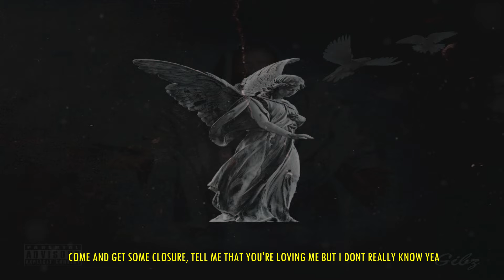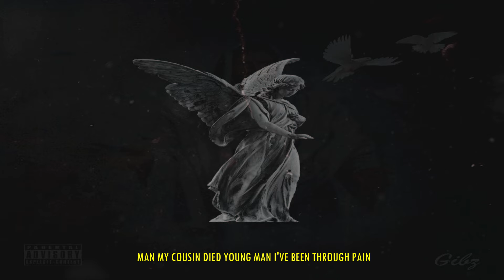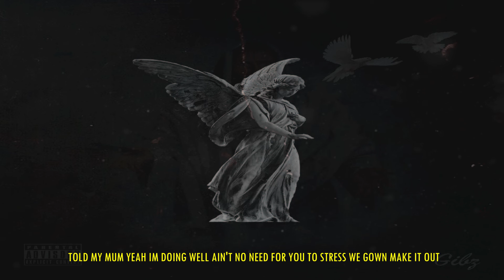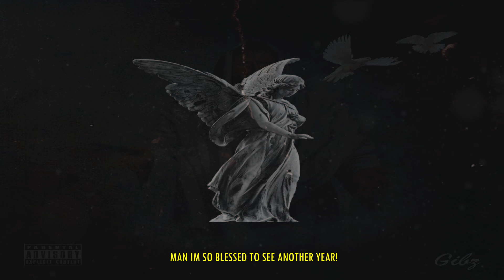Gibz - Blessed [Official Lyric Video]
Official Lyric Video for "Blessed" by Gibz.